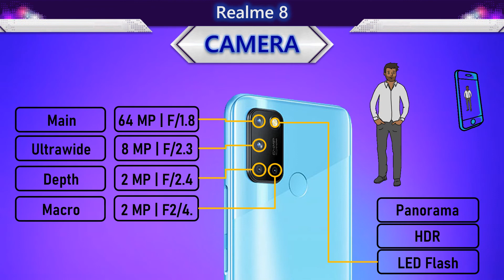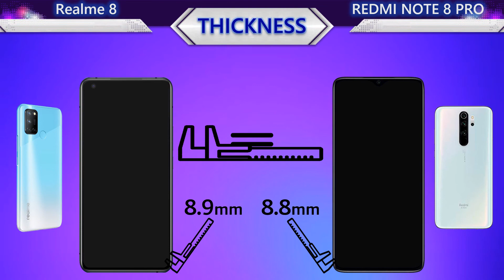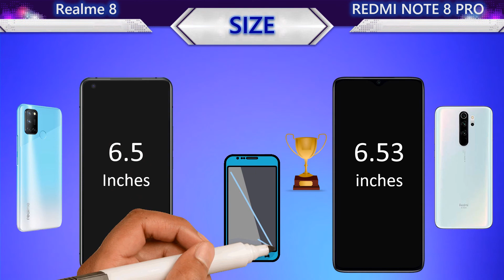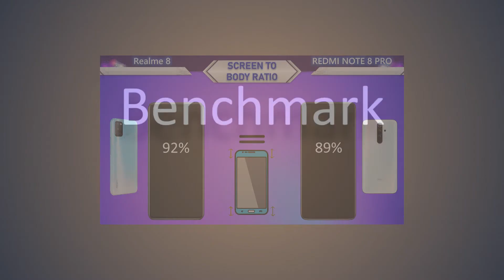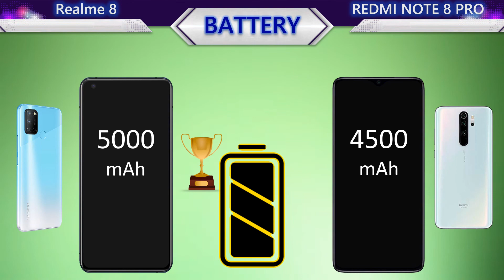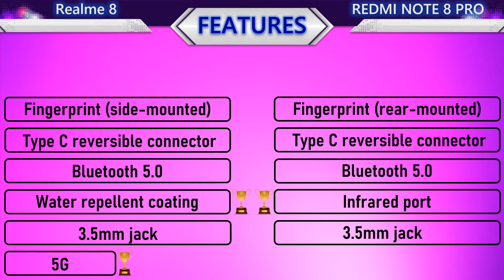Realme 8 VS Redmi Note 8 Pro l Rumored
New Realme 8 VS Redmi Note 8 Pro
𝟭𝟬𝟬% 𝗳𝗼𝗰𝘂𝘀 𝗼𝗻 𝗮𝗰𝗰𝘂𝗿𝗮𝘁𝗲 𝗶𝗻𝗳𝗼𝗿𝗺𝗮𝘁𝗶𝗼𝗻.